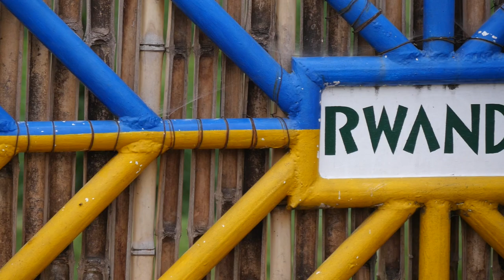Ein afrikanischer Traum: KWIBUKA - Trailer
Eine filmische Spurensuche in dokumentarischer Form, ein Porträt des ostafrikanischen Ruandas und seiner inneren Zerrissenheit zwischen blühender Gegenwart und schrecklicher Vergangenheit.
Die erzählerische Aufmerksamkeit liegt dabei nicht nur - wie so oft - auf dem Genozid von 1994, sondern zeigt vor allem andere Seiten der Gegenwart, positive wie negative, die sich seit „Stunde Null“ ergeben haben. Viele Stunden Archivmaterial und diverse Interviews mit Einheimischen zeigen uns im Schatten des Völkermords stehende, unbekannte Seiten Ruandas.